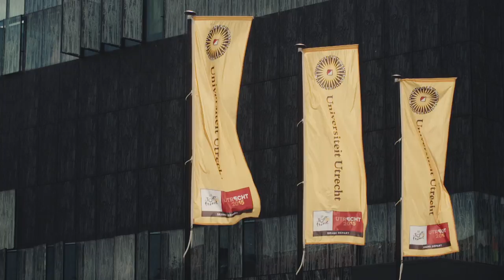SURF Onderwijsawards 2016 video UU